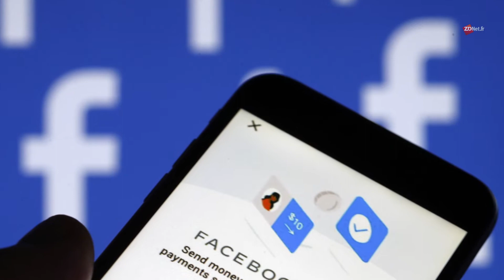Libra : une révolution dans le monde du paiement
Le première cryptomonnaie de Facebook sortira en 2020. Elle s'appelle la Libra et est appelée à devenir la prochaine révolution monétaire. L'objectif de cet argent virtuel sera d'être échangé entre les utilisateurs de Facebook. A la manière du Bitcoin, sa valeur sera indéxée sur celle de l'euro, du dollar et du yuan. Avec la Libra, la cryptomonnaie n'est plus réservée aux experts et aux fans d'informatique. 2 milliards d'utilisateurs de Facebook pourront en profiter. La monnaie serait déjà accepté par certaines entreprises comme Spotify ou Uber. Mais il inquiète les Etats qui y voient un potentiel dérèglement économique. La France pourrait limiter l'utilisation de Libra à sa sortie. Reste à savoir s'ils pourront maîtriser une telle révolution internationale.